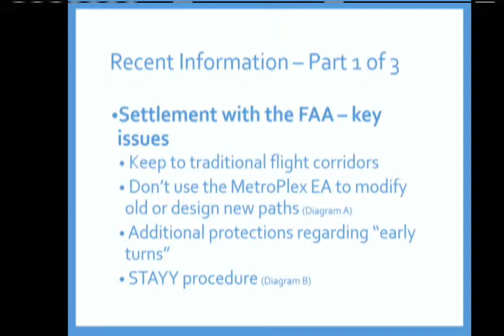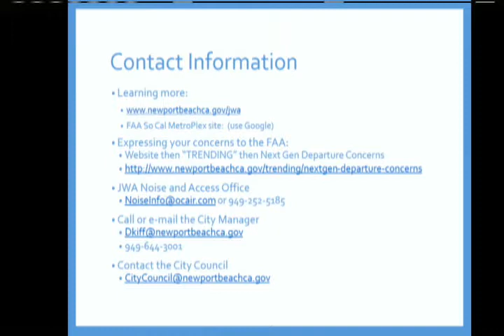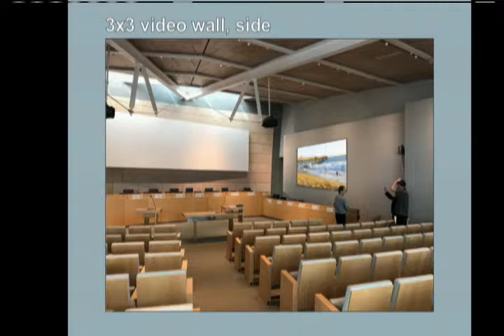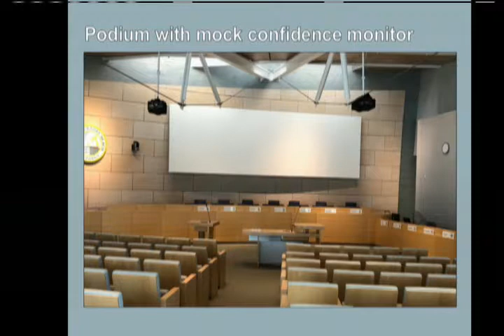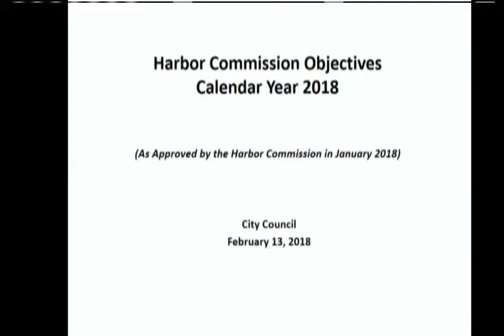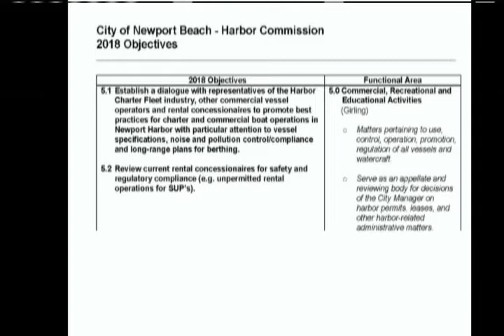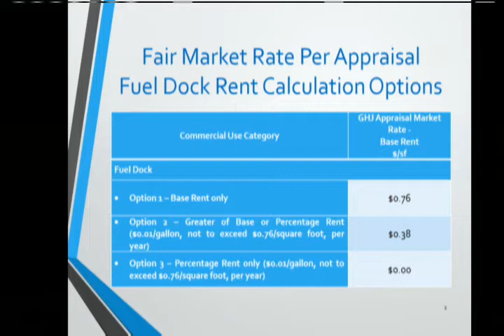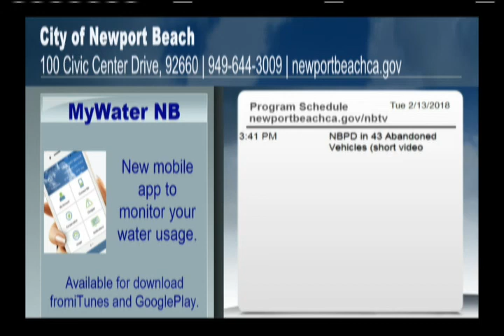02-13-2018 - Full Meeting - Newport Beach City Council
0:11 - I. ROLL CALL - 4:30 p.m.
 0:20 - SS1.  Clarification of Items on the Consent Calendar
 1:40 - SS2.  John Wayne Airport Issues Update
 23:40 - SS3. Possible Improvements to the A/V Equipment in the City Council Chambers
 60:24 - III. PUBLIC COMMENTS
 62:51 - IV. CLOSED SESSION - After Study Session - Council Chambers Conference Room
 63:49 - V. RECESS
 65:58 - VI. RECONVENE AT 7:00 P.M. FOR REGULAR MEETING
 66:08 - VII. ROLL CALL
 66:13 - VIII. CLOSED SESSION REPORT
 66:19 - IX. INVOCATION
 66:57 - X. PLEDGE OF ALLEGIANCE
 67:18 - XI. NOTICE TO THE PUBLIC
 67:54 - XII. CITY COUNCIL ANNOUNCEMENTS (NON-DISCUSSION ITEM)
 71:28 - XIII. MATTERS WHICH COUNCIL MEMBERS HAVE ASKED TO BE PLACED ON A FUTURE AGENDA
 71:28 - â—  Consideration of an early earthquake warning technology briefing (Muldoon)
 71:52 - XIV. PUBLIC COMMENTS ON CONSENT CALENDAR
 71:52 - XV. CONSENT CALENDAR
 73:21 - 12.  Enhanced Services and Priority Communications Zone Master License Agreement with Verizon Wireless
 74:10 - 4.  Council Policy Manual Update: Harbor and Beaches ""H"" Policies
 80:19 - 7.  Resolution No. 2018-7 Relating to the City Council's 2018 Planning Session
 90:59 - 8.  Issuance of City Council Subpoenas to Investigate Alleged Voter Fraud in the Unsuccessful Recall Signature Gathering Effort
 128:37 - 15.  Harbor Commission's 2018 Objectives
 141:26 - XVII. PUBLIC COMMENTS ON NON-AGENDA ITEMS
 148:02 - XVIII. ORAL REPORTS FROM CITY COUNCIL ON COMMITTEE ACTIVITIES
 148:36 - 16. A Resolution to Adjust Rent Charged for Commercial Fuel Docks
 162:11 - 17.  Newport Beach Police Department Remodel - Award of Contract No. 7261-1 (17F12)
 165:30 - XXI. MOTION FOR RECONSIDERATION
 165:39 - XXII. ADJOURNMENT - In memory of Dan Gurney and Patrick Turner